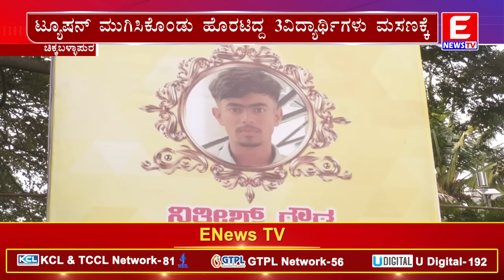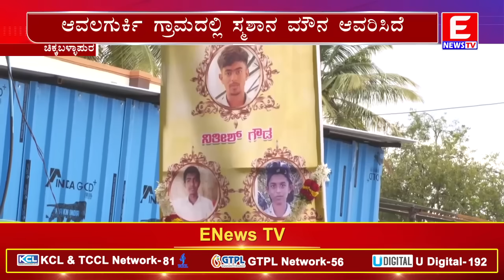ಟ್ಯೂಷನ್ ಮುಗಿಸಿಮನೆಗೆ ಹೊರಟ 3 ವಿದ್ಯಾರ್ಥಿಗಳು ಮಸಣಕ್ಕೆ..! ENEWS TV